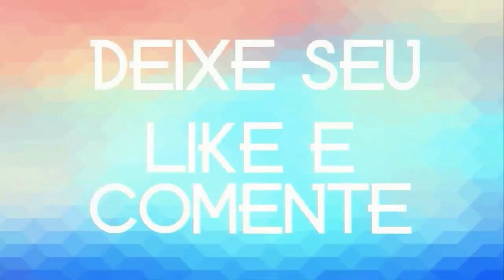POTENCIA DO FORRÓ CD NOVO 2020